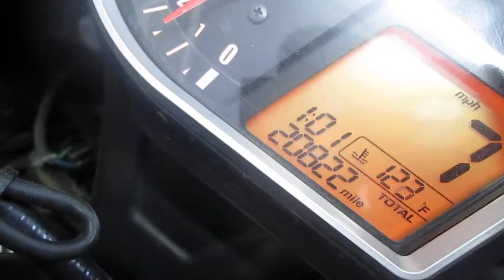2008 HONDA CBR1000RR CBR 1000 RR MOTOR AND PARTS FOR SALE ON EBAY 2478055